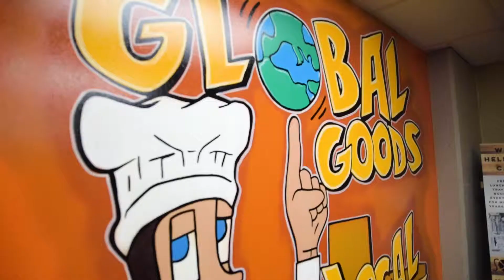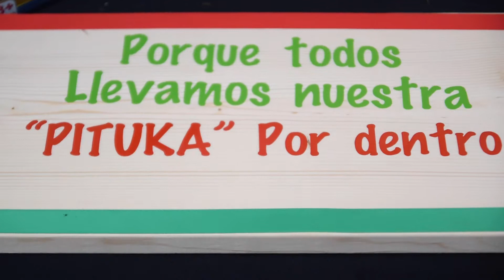The Impact of Art (Frida Kahlo Festival 2019)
Hey all this video is about my trip to the Frida Festival held at Discovery Green park in Houston, TX. While I was there I began to realize that I did not know much about the Frida Kahlo or why she was recognized. So I began to research about Frida so that I can have an appreciation for her work and who She is.